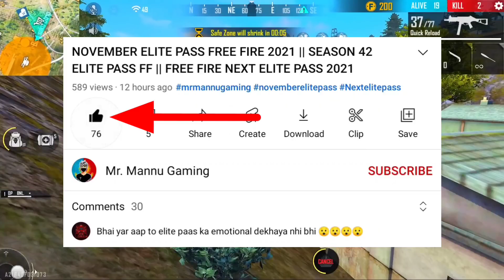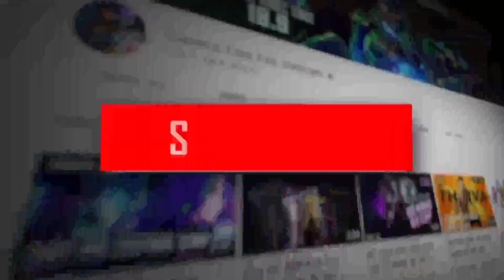CRIMINAL BUNDLE RETURN | NEXT INCUBATOR FREE FIRE | FF NEXT INCUBATOR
Hello guys welcome to Mr. mannu gaming. In this video, I’ll talking about next incubator free fire . Enjoy!

1. Garena Free Fire Indonesia
2. Garena Free Fire Brazil
3. Garena Free Fire Brasil
4. Garena Free Fire India
5. Garena Free Fire Pakistan
6. Garena Free Fire Singapore

1. next incubator free fire
2. next incubator
3. next incubator free fire in tamil
4. next incubator bundle
5. next incubator free fire 2022
6. next incubator free fire india server
7. next incubator free fire malayalam
8. next incubator free fire telugu
9. next incubator freefire 2022
10. next incubator gun skin free fire